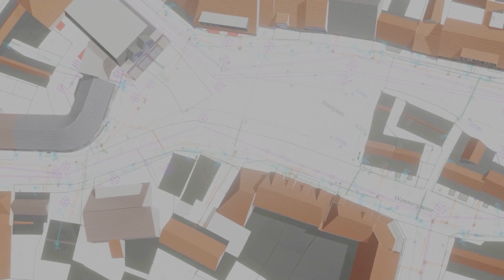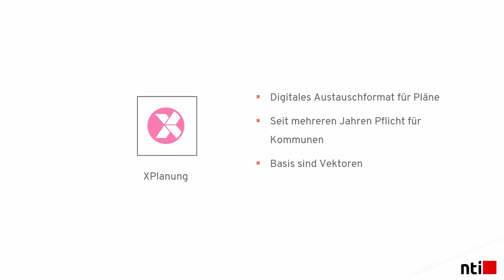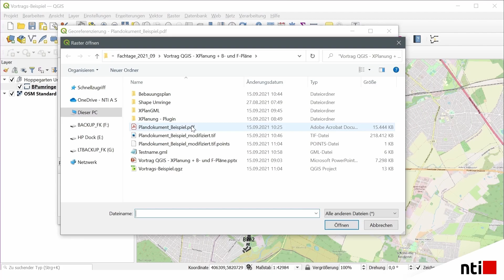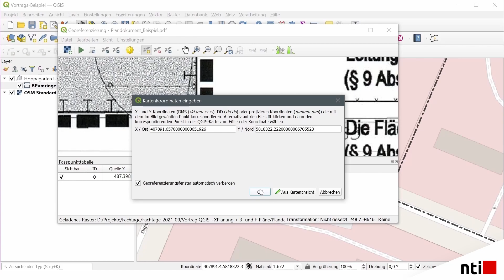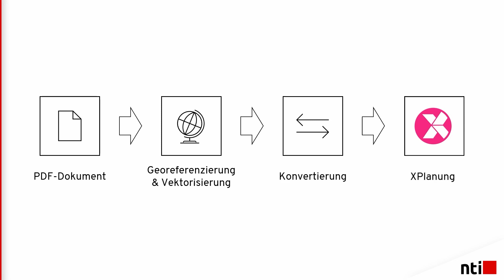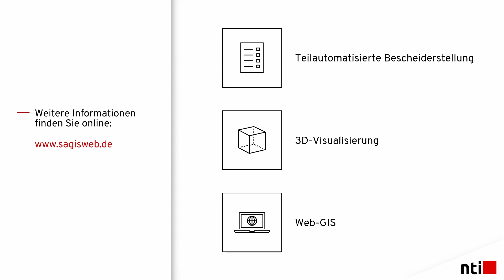Vom PDF zur XPlan-Datei - Georeferenzierung und XPlanung mit SAGis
Bei weiteren Fragen können Sie uns gern kontaktieren!